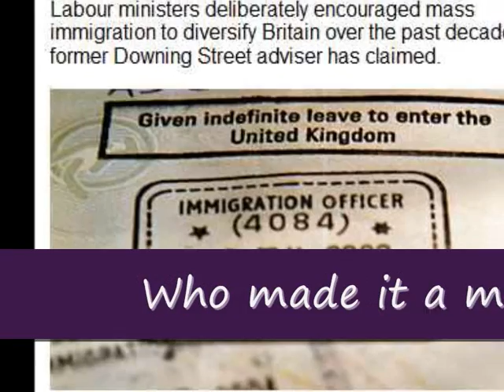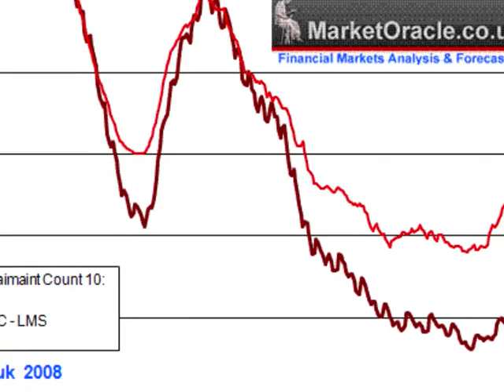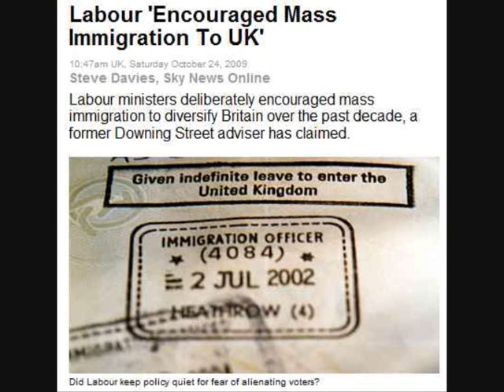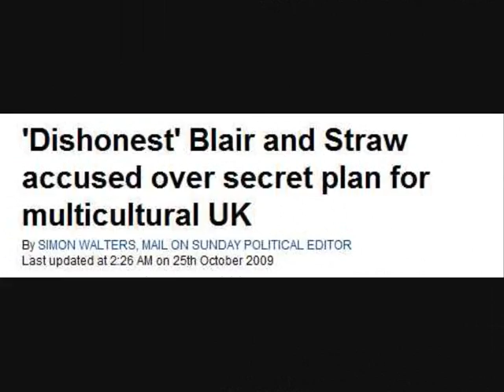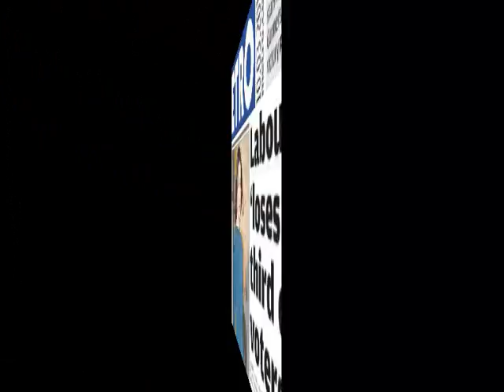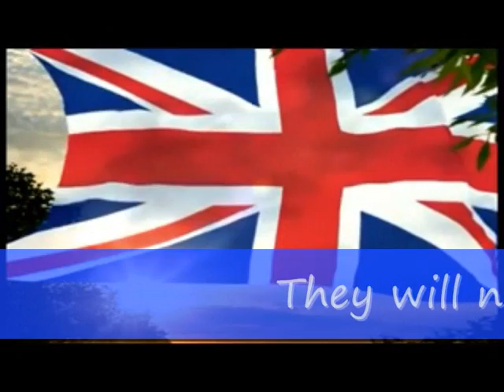TRUTH JUSTICE AND FREEDOM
There's truth and justice, and then there is Cameron and the Conservative Party and Brown and the Labour Party, which put white British people last in the queue for jobs and housing, last in the queue for education, last in the queue for assistance toward opening a business, and first in the queue to fight their illegal wars.

Vote BNP for truth, justice and freedom